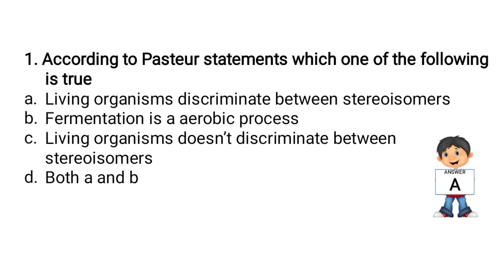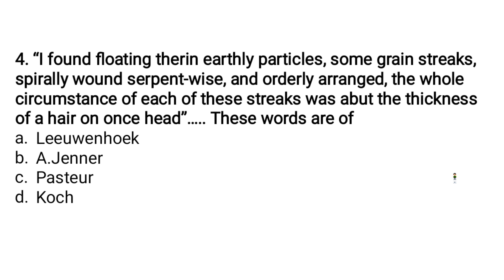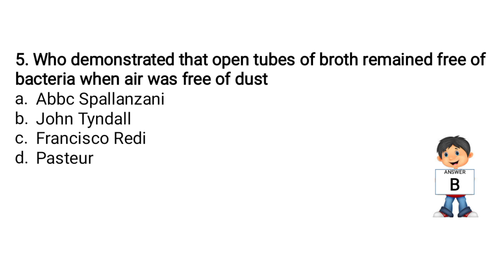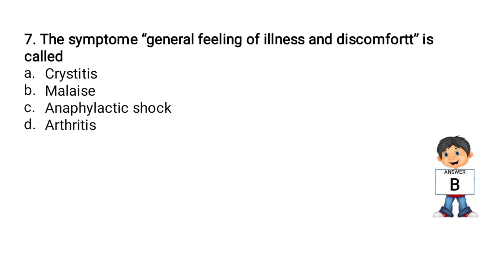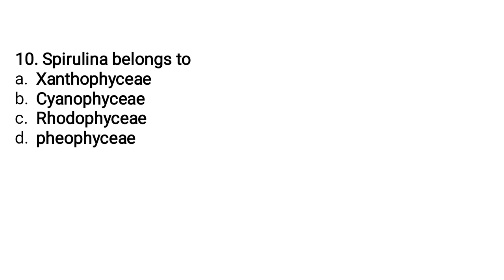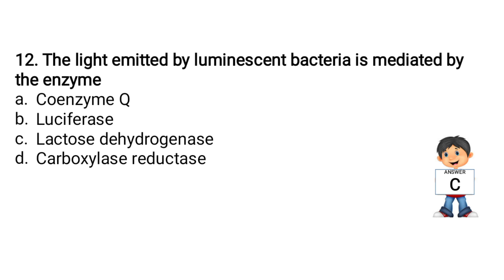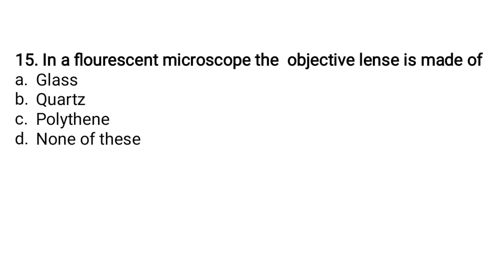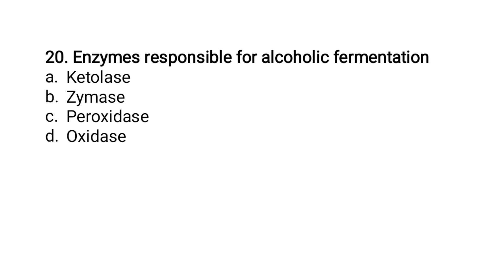LAB TECHNICIAN MCQ QUESTIONS AND ANSWERS HISTORY OF MICROBIOLOGY PART 1 prometric dha haad moh kpsc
MCQ IMPORTANT QUESTIONS AND ANSWERS LAB TECHNICIAN PROMETRIC DHA HAAD MOH KPSC HISTORY OF MICROBIOLOGY PART 1